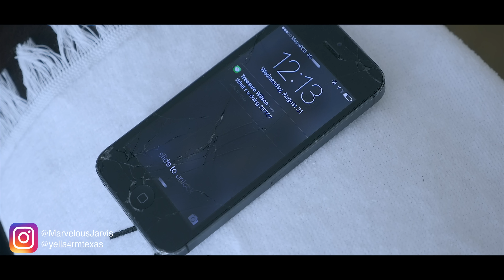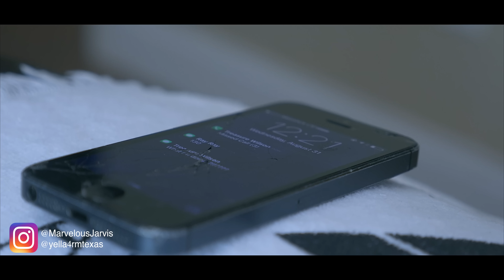When you don't text her back in time.